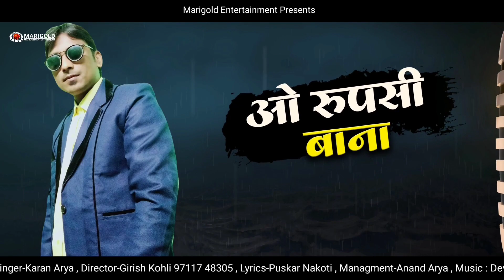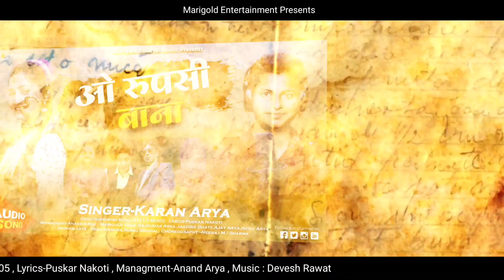O Rupasi Bana / Karan Arya / New Kumauni DJ Song / ओ रुपसी बाना / Pahadi DJ Blast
Song - O Rupasi Bana
Singer - Karan Arya
Lyrics-Puskar Nakoti
Editor- Vikkey Mirola
Managment-Anand Arya
Producer - Girish Kohli 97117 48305

Marigold Team -Rajkumar Arya, Jagdish Bhatt, Ajay Arya, Neha Arya, Hem Chandra, Suraj Singhal, Choreography --Neeraj MJ Sharma
All Team Big big Thanks 🙏

Marigold Entertainment channel, we try to make Kumaoni and Garhwali songs, the dialect language of Uttarakhand, reach our audiences all over Uttarakhand. In which you will get a glimpse of your culture.
So that the forthcoming presentation reaches you first.

Note: - New artists, acters, singers must contact,
Name-Girish kohli
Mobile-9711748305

kumaunI culture song, O Neema

You can see other our channel song

Note :- Please do not upload & copy without permission of Marigold Entertainment.
All Rights are Reserve at Marigold entertainment.